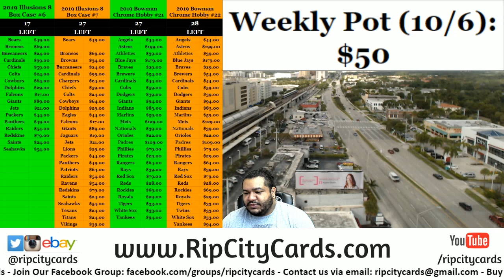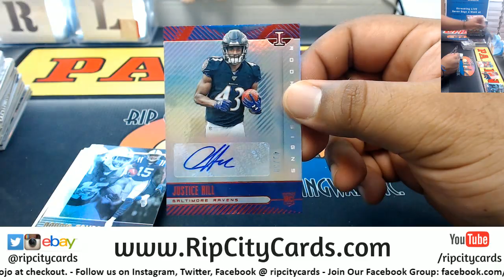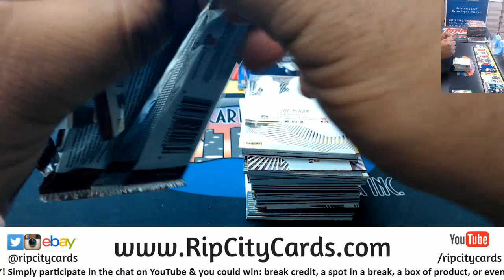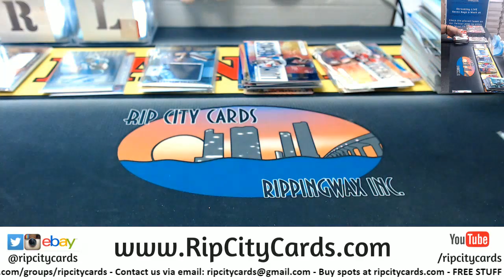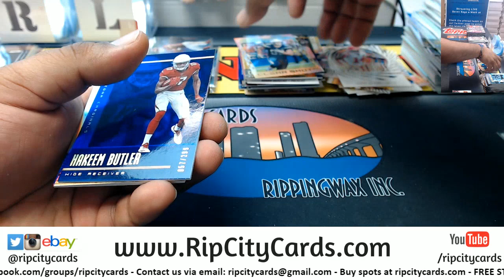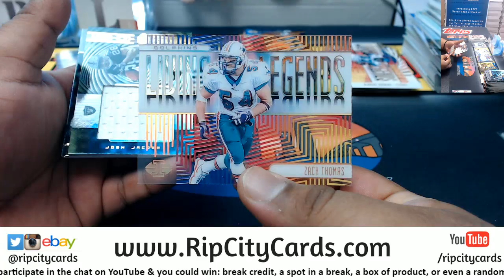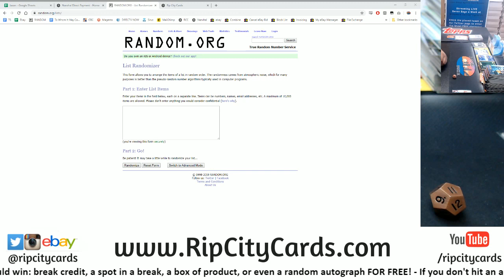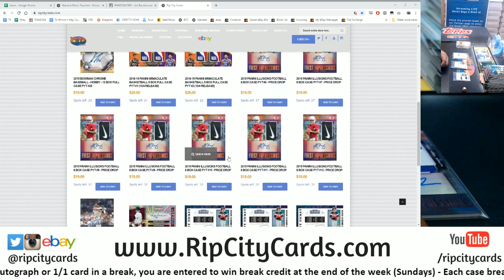2019 Illusions Football 4 Box #3 EBAY